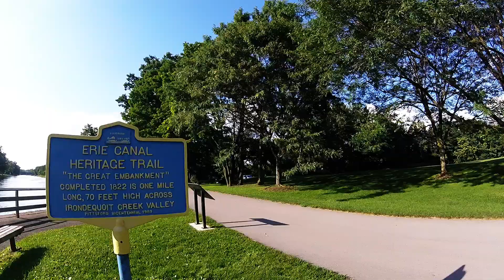Go Pro Video 2017 Recap